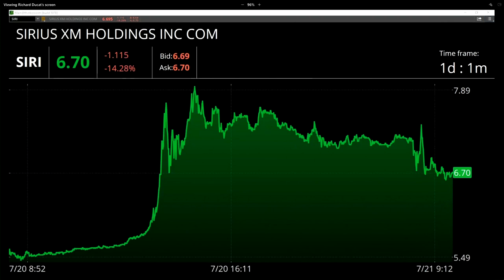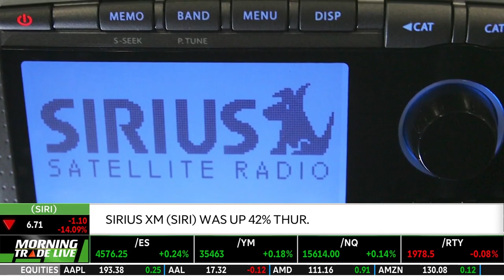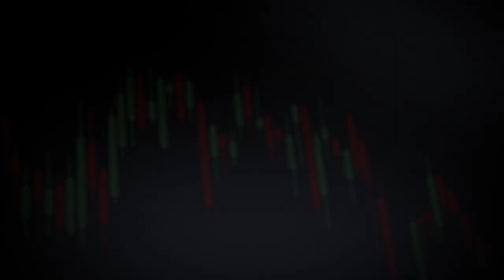Sirius XM (SIRI) Sees Short Selling Volatility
Sirius XM (SIRI) was downgraded by multiple analysts. Pivotal Research and Deutsche Bank have sell ratings and Evercore ISI has an underperform rating on SIRI. SIRI is trading lower after hitting a 52-week high on Thursday. Jenny Horne discusses SIRI as short squeezing is now propelling the stock higher. Tune in to find out more about the stock market today.